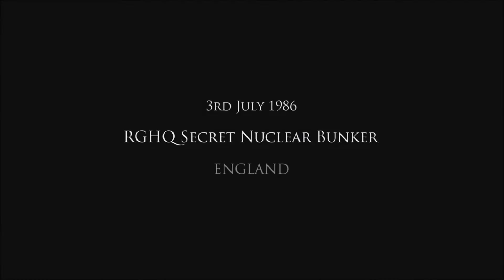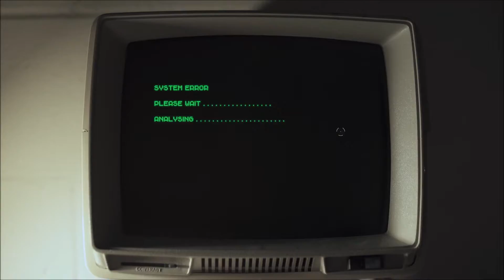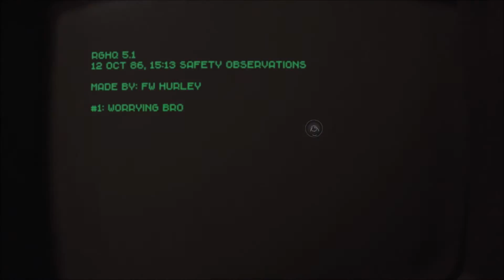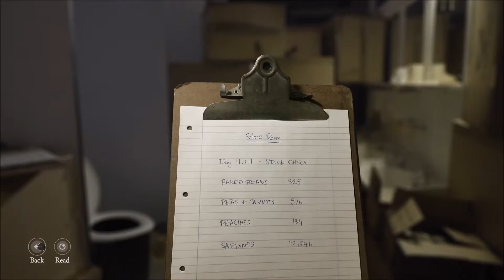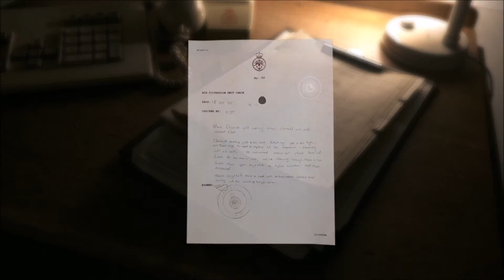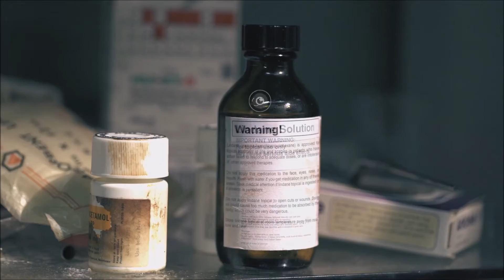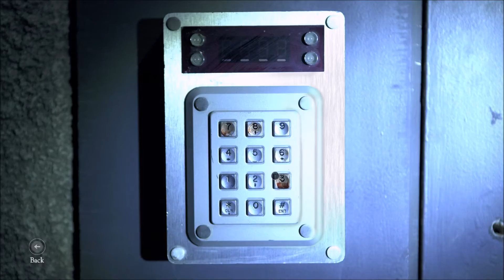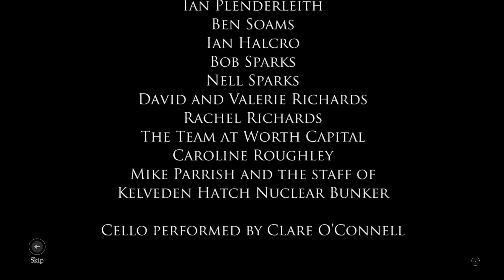The Bunker - Full Playthrough